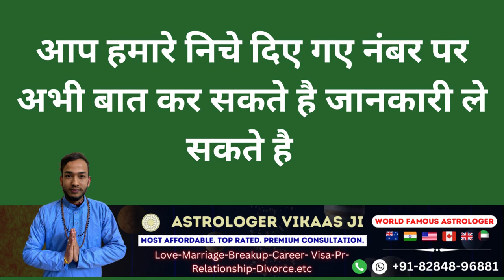मंत्र नहीं यह सब आपके सामने रख देगा वशीकरण करके एक बार करके देख लो प्यार आपके सामने होगा